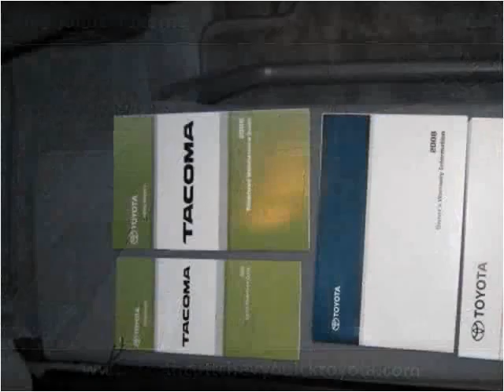2008 Toyota Tacoma Used Cars Enid OK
This 2008 Toyota Tacoma is available from Northcutt Chevrolet Buick Toyota.